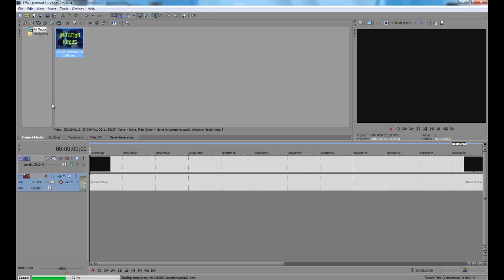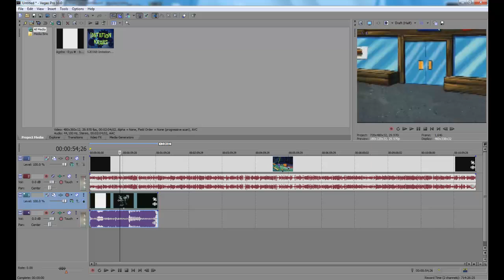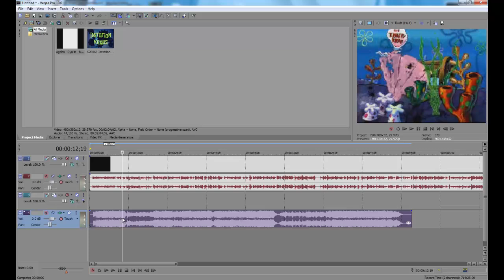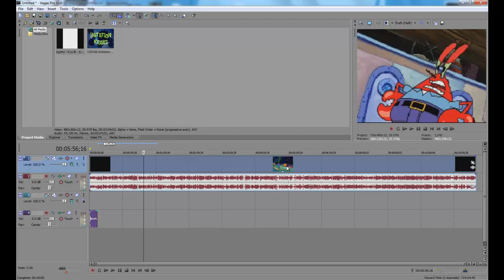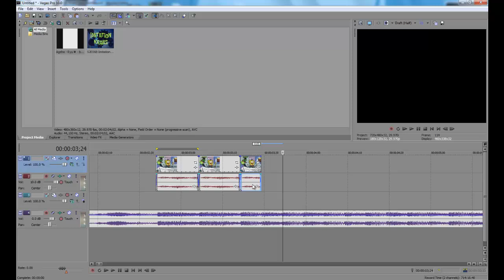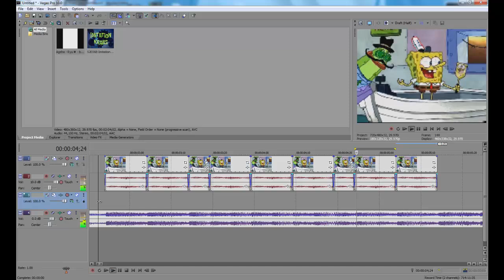Pitch Shifting in Sony Vegas Tutorial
A month ago, the secret was out that rcmero stunk how to pitch shift and his YTPMVs would be better with pitch shifting. I hope he makes more YTPMVs now this is out.